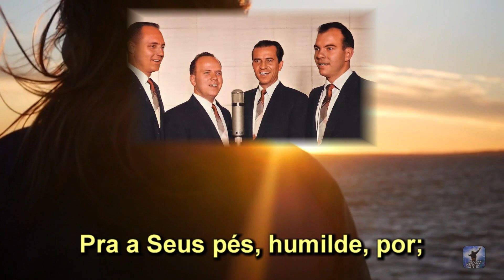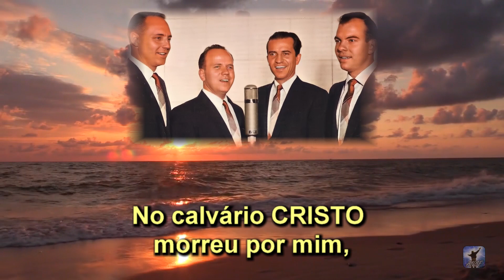Hei de Ver o Rei - Arautos do Rei / King's Heralds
Formação dos Arautos do Rei / King's Heralds que foi a titular da Voz da Profecia até 1962: 1º Tenor, Bob Edwards; 2º tenor, Bob Seamount; Barítono, Wayne. Hooper; Baixo, Jerry Dill.

Hei de ver o Rei entre a santa grei,
Vê-Lo-ei um dia além,
Num país melhor, anjos ao redor,
Na feliz Jerusalém.

Coro:
Sim, na glória hei de ver o Rei,
Seu louvor pra sempre cantarei.
No calvário CRISTO morreu por mim,
Vê-Lo-ei um dia, enfim.

Hei de ver o Rei e meus dons trarei
Pra a Seus pés, humilde, por;
Cantarei então Sua redenção,
Toda a Sua graça e amor.